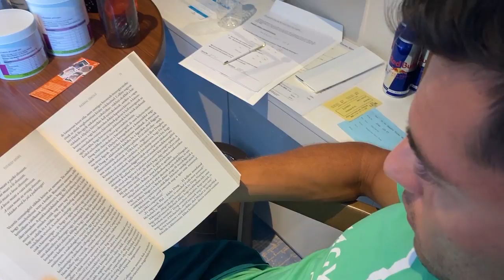Tótka Sándor beszámolója a K-1 200 méteres előfutam után az olimpián Tokióban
Tótka Sándor magabiztosan nyerte az első előfutamát a tokiói olimpián K-1 200 méteren. A gyomaendrődi kajakos elmesélte nekünk, miként élte meg az első versenynapját, milyen várakozásai vannak a középdöntő előtt és mivel tölti el az idejét délutánonként.